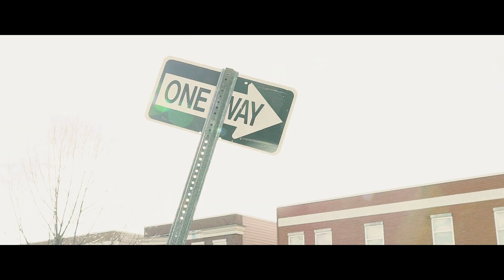Teezie Bandz - BandGang Ent Freestyle ( Official Video ) Shot